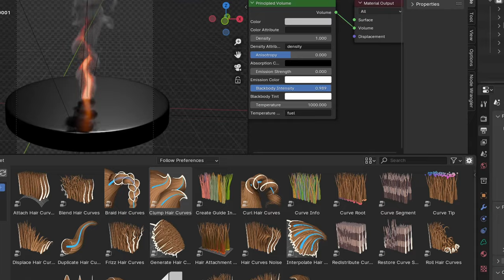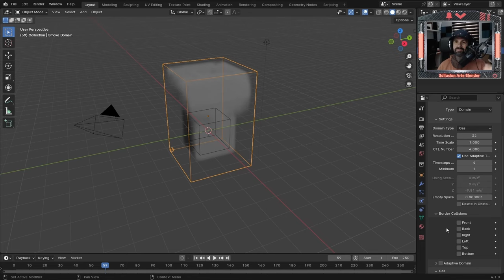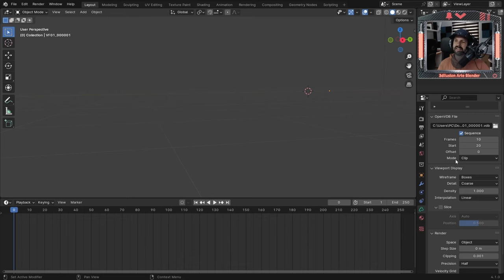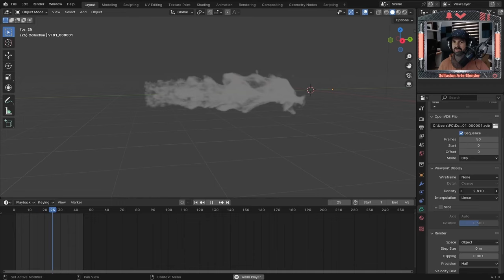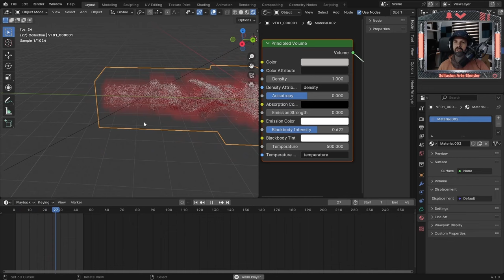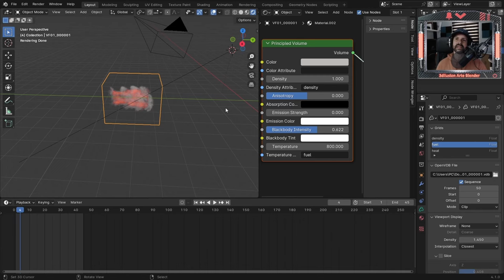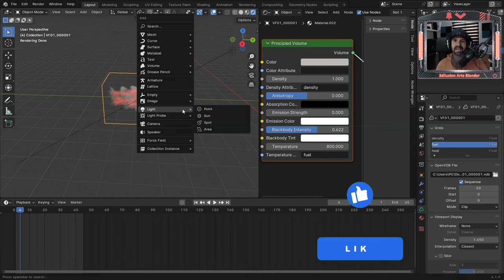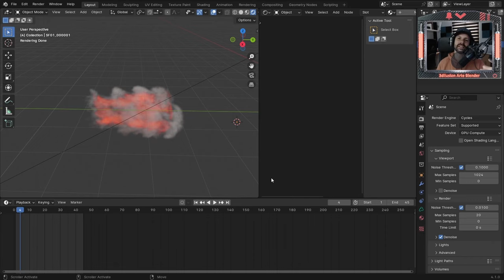Descarga efectos Gratis para Blender 🛑 (VDB) lo que no sabes.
Descargar increíbles efectos 🛑para recrear dentro de blender en 3D, incluye la configuración de los mismos.
Te muestro la manera más fácil de modificar los archivos VDB desde Blender.

En este video, aprenderás cómo crear efectos impresionantes  utilizando VDB en tan solo 10 minutos. Desde principiantes hasta usuarios avanzados, este tutorial te guiará a través de cada paso para dominar estas técnicas en Blender 3D. ¡Prepárate para agregar un toque de realismo y emoción a tus proyectos con este tutorial práctico y fácil de seguir! ¡Comencemos! 🎬🔥